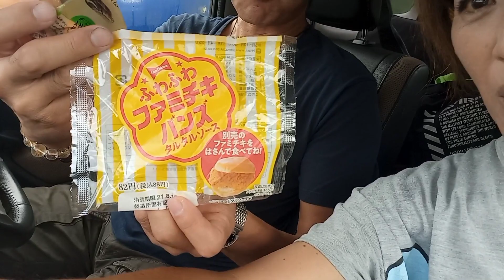【貴重】2021年8月14日 AM11:00 川治ダム放流の瞬間❗